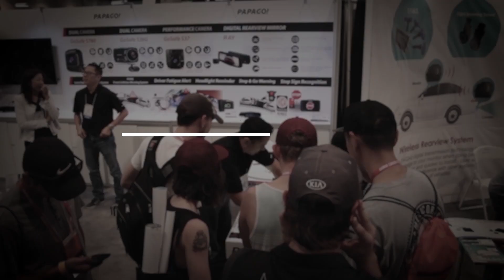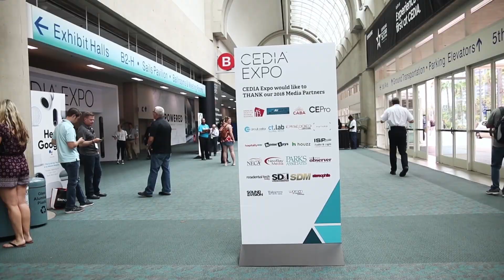Exhibitor Insight Ep. 13 - OSD Audio at CEDIA Expo 2018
For this episode of Exhibitor Insight, we meet with Buzz Delano, the Director of Business Development over at OSD Audio. He's also a trade show veteran who's been exhibiting for the past 35 years. If you're new to the game, Buzz has some helpful advice for you that you don't want to miss!